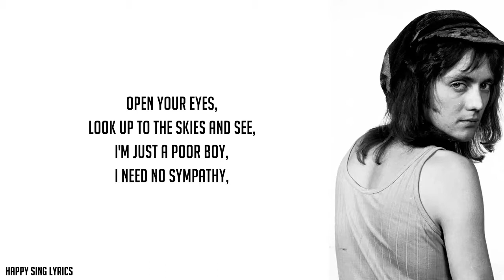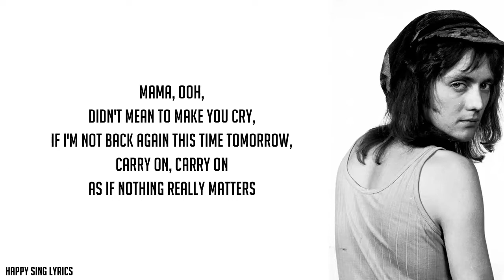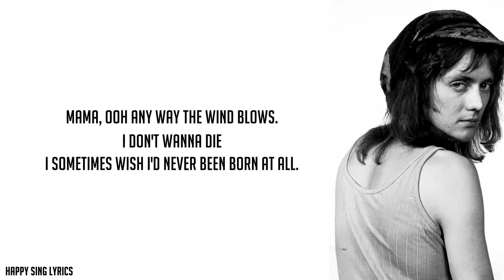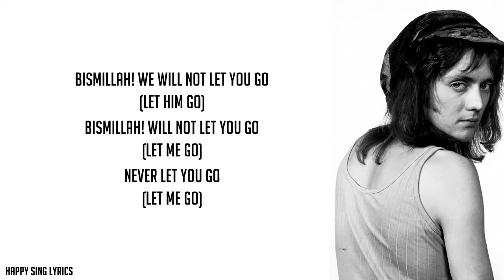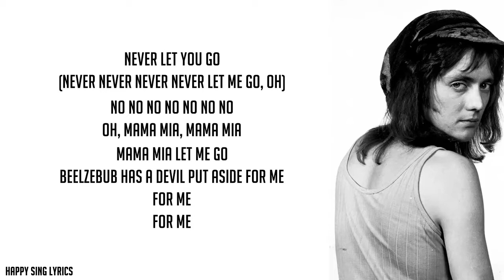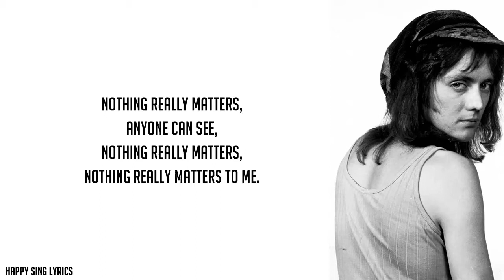BOHEMIAN RHAPSODY - QUEEN (Lyrics)